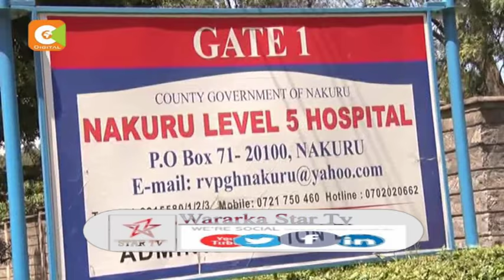Daawo Dhakhaatiirta Dalka Kenya Mudaharaadyo Ay Ku Dalbanayaan Mushahar Badni Dhigaya By Ilsar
By Weriye C/raxmaan Ilsar